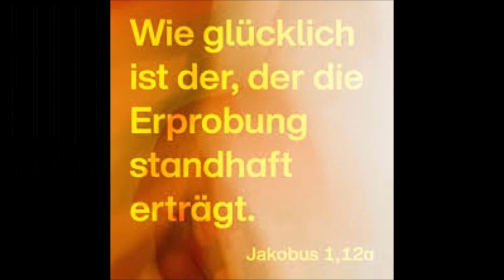ERGREIFE GOTTES HAND...B.D.- Nr: 5662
Mich erbarmt die Menschheit, und nichts geschieht von Mir aus, um den Elends-zustand, in dem sie sich befindet, noch zu vergrößern; nichts geschieht, was als Zorn und Strafe von Mir ausgelegt werden könnte, sondern Ich bin immer nur bemüht, Hilfe zu bringen, die Menschen aus ihrem selbst-gewählten und selbst-geschaffenen Zustand herauszuführen. Meine Geduld ist endlos, und Meine Liebe bestimmt all Mein Walten und Wirken. Denn Ich ersehe, wohin das Treiben der Menschen führt, Ich weiß um ihr Schicksal, dem sie entgegengehen, und Ich kann es nicht verhindern, weil Ich den Menschen den freien Willen nicht nehmen kann. Alles dieses würdet ihr verstehen, wenn die Liebe in euch wäre, dann wäre die geistige Blindheit behoben, und ein sehender Mensch beschreitet auch den rechten Weg, und er erreicht auch das Ziel. Ihr aber seid ohne Liebe und darum elend.Ich möchte euch helfen, doch nehmt ihr Meine Hilfe an? Ihr wendet euch ab von Mir, so Ich euch nahe trete und die Hände entgegenstrecke, ihr schreitet in Blindheit weiter dem Abgrund zu, denn euer Wille ist stärker als eure Liebe, und dieser Wille ist verkehrt gerichtet. Und Ich kann ihn nicht gewaltsam recht richten, ansonsten ihr bleiben würdet, was ihr nun seid, gerichtete Wesen, die niemals selig werden könnten. Niemals werde Ich Mich abwenden von euch, auch wenn ihr stets mehr der Tiefe zustrebt, immer werde Ich euch folgen mit Meiner Liebe und Barmherzigkeit, Ich werde euch locken und rufen, aber niemals zwingen, Mir zu folgen.Doch Ich bringe alle Mittel in Anwendung, um euch vor weiterem Rückgang zu bewahren. Und diese Mittel sind Anlass, dass ihr Mich als einen Gott des Zornes und der Rache betrachtet, sofern ihr noch an einen Gott glaubt, Der euch erschaffen hat. Ich aber möchte euch Meine Liebe beweisen, um auch eure Liebe zu gewinnen, doch ihr erkennt Mich nicht, weil ihr blind seid im Geist.Ich trage es euch wahrlich nicht nach, doch ihr schafft euch selbst ein Los, das qualvoll ist und endlos lange Zeit währt bis eine Erleichterung eintritt.Darum wird noch viel Leid über die Erde gehen, das das einzige Mittel ist, euren Willen Mir zuzuwenden, und gesegnet, der dann zu Mir flüchtet in seiner Not, denn von ihm ist die größte Gefahr abgewendet, dass er wieder endlos lange Zeit in der Finsternis weilen muss, dass er aufs neue gebannt wird am Tage des Gerichtes.Er hat sich von dem Rande des Abgrunds zurückreißen lassen, er hat Meine Hand ergriffen, die ihn nun nicht mehr fallen lässt, sondern ihm langsam empor hilft zur Höhe .Amen